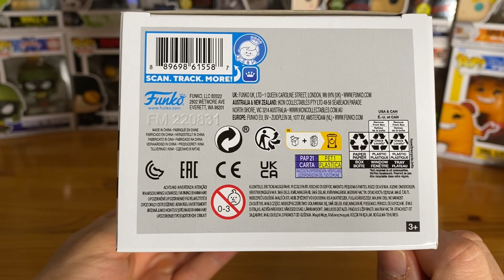funko pop true heart bear 1206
funko pop osos amorosos care bears